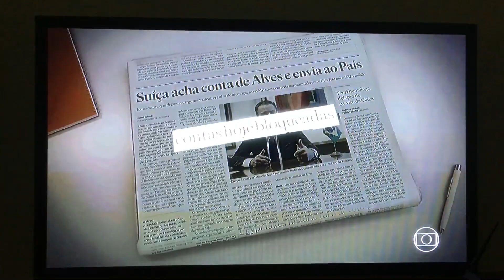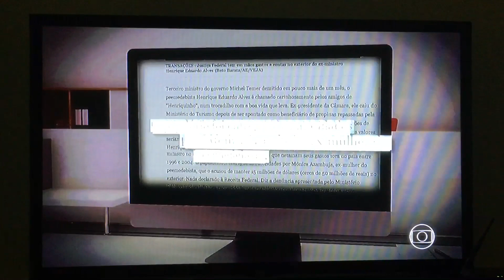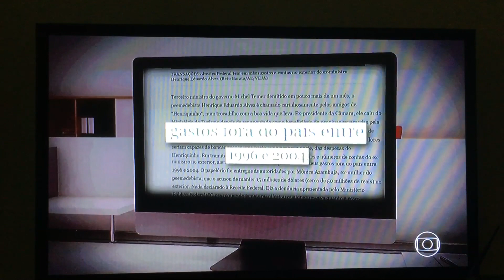Reportagem do Jornal Nacional destaca processo contra Henrique Alves.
Reportagem do Jornal Nacional desde sábado destacou um conta do Potiguar Henrique Eduardo Alves na Suíça e envolvimento dele na operação Lava Jato.

O ex-ministro negou participação e espera ter acesso ao processo para se pronunciar.